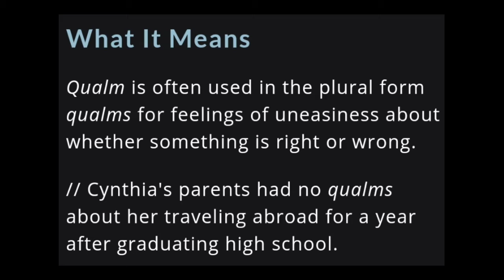Word of the day | Qualm | Pronunciation | Meaning | English | Invisible 📖📖📖📖📖📖📖📖📖📖📖📖📖📖📖📖📖📖📖📖📖📖📖📖📖📖📖📖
Word of the day,  Qualm
English pronunciation and meaning

courtesy : Google, Merriam - Webster's Dictionary, Malayalam Dictionary Ultimate